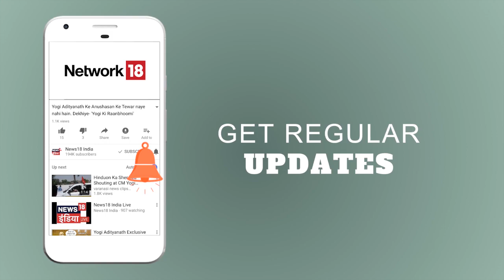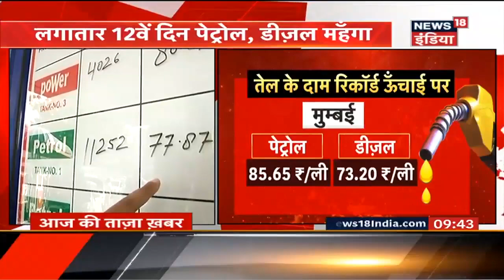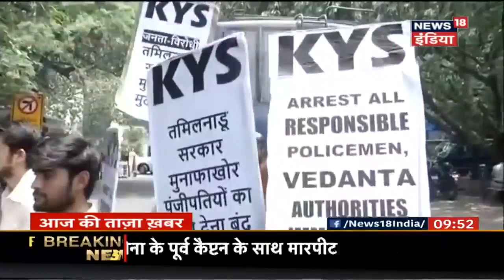लगातार 12वें दिन Petrol, Diesel महँगा | Breaking News | News18 India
Petrol and diesel prices continue to soar and touched another peak on Friday. Petrol was hiked by 36 paise to Rs 85.65 per litre in Mumbai.

This is the 12th straight hike in a row. Diesel prices on the other hand, were hiked by 24 paise to Rs 73.20 per litre in Mumbai. Petrol prices in Delhi were increased by 36 paise to Rs 77.83 per litre and diesel by 22 paise to Rs 68.75 per litre.